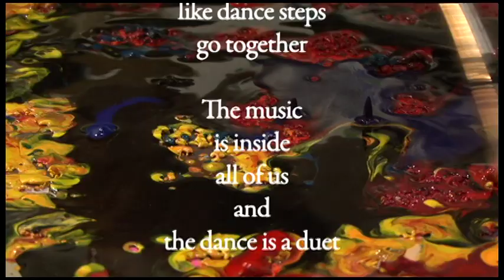Katy Perry-My Muse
Doug Jack paints with crayons to music that inspires him. Doug is an Emmy Award winning choreographer and director who has reinvented himself as an author and artist.